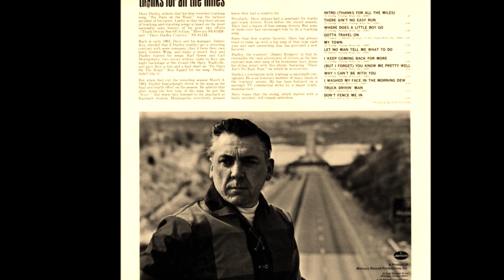Dave Dudley -- I Keep Coming Back For More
request by "Daniel Burns"